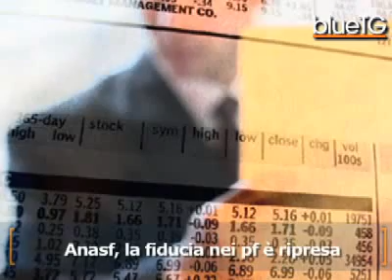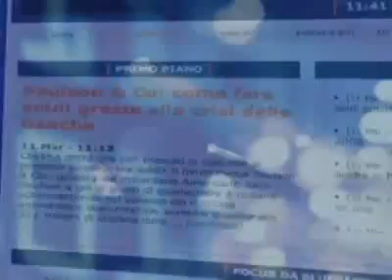Il nuovo private di Intesa Sanpaolo